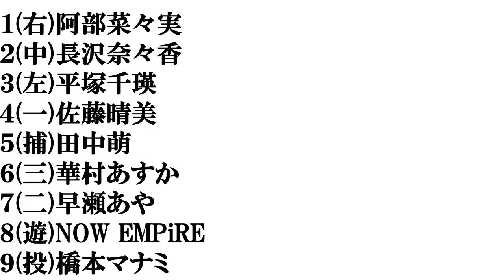【山形美人】​打線組んでみた​(改定版)